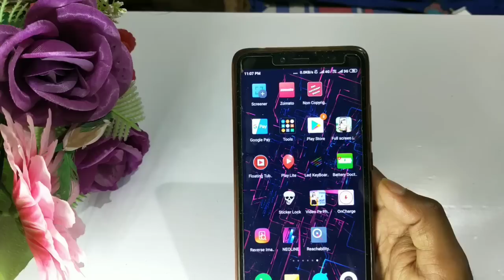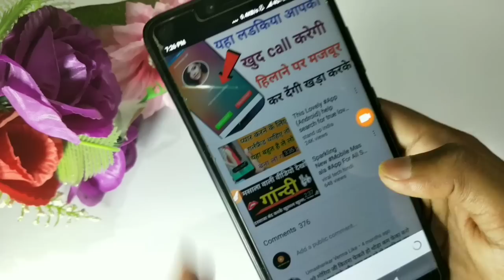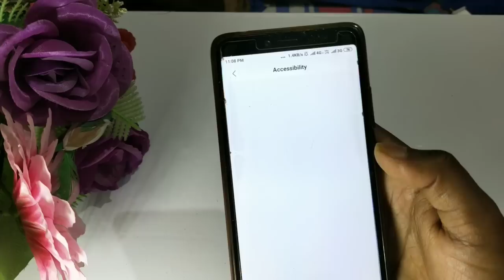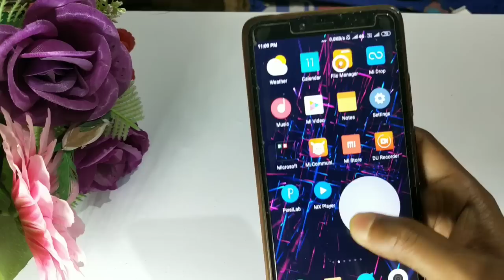फ़ोन का ये रहस्य सेटिंग किसी को नही पता जान लो आज लोग चौक जाएंगे!!!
Reachability Cursor: one-handed mode mouse pointer
One handed Setting for phone
Mobile Hidden Setting
Useful Mobile settings
Best Android App for Phone 2019
UNIQUE ANDROID APP